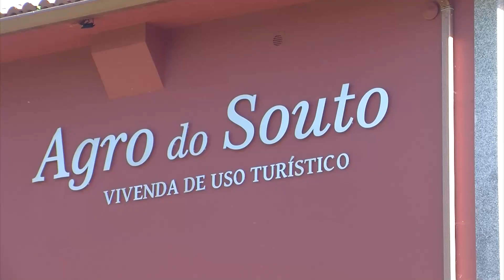18042024 07 CASA RURAL NOIA